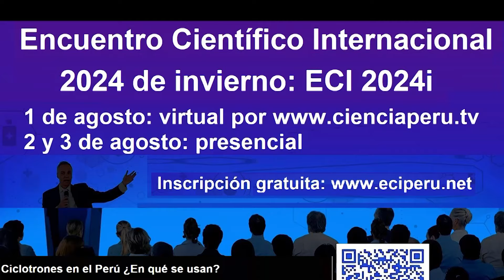El Perú tiene dos ciclotrones ¿Para qué sirven?